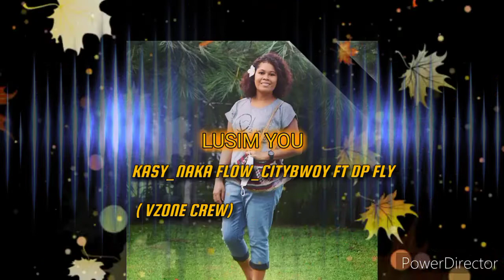Lusim You ( 2022 )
Kasy_Naka Flow_CityBwoy Ft DP FLY

Prod By. Vzone Crew